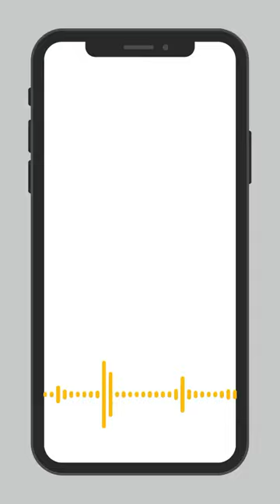LGS Owner Enjoys Talking To People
Paul Butler, owner of Games & Stuff enjoys talking to people and it's one of the things he likes most about running a game store. However, if his business was purely run online, he would get out of it. Would you do the same?